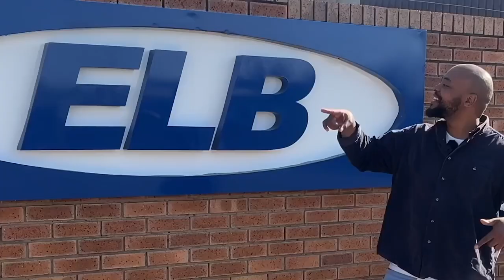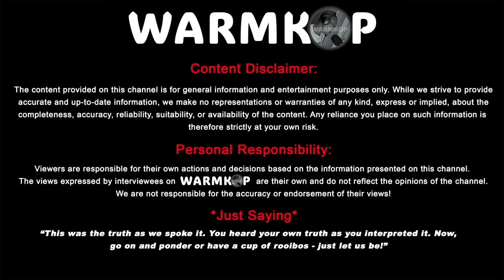Digital Marketing for Heavy Machinery | Angelique Andrews on Resilience & Empowerment #8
Get an inside look into the world of heavy machinery with Angelique Andrews, a digital marketing expert at ELB Pty Ltd. Angelique's journey from packing boxes to navigating a male-dominated industry is both inspiring and empowering. In this interview, she shares her experience in the industry, the challenges women face in the workplace, and her resilience in the face of adversity. This episode is not only informative but also a lot of fun!

In this engaging and fun-filled conversation, Angelique shares her inspiring journey:

•  Career Evolution: From packing boxes to navigating a male-dominated industry.
•  Resilience and Growth: How she transitioned from marketing for a school that closed due to COVID to facing two years of unemployment.
•  Educational Pursuits: Her decision to study digital marketing and her current role in organising events.
•  Empowerment: The challenges women face in the workplace and the importance of stepping up and claiming their space.

Angelique’s infectious humour and jovial nature make this interview not only informative but also highly entertaining. Don’t miss her jokes, funny faces, and insights into the heavy machinery industry!